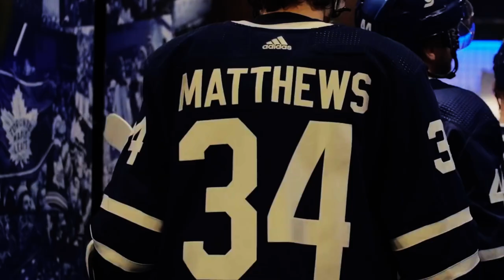NHL Pump Up - "Say It"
Starting the year off with a good old pump up.. Happy New Year Everyone!🎉

Clips: National Hockey League